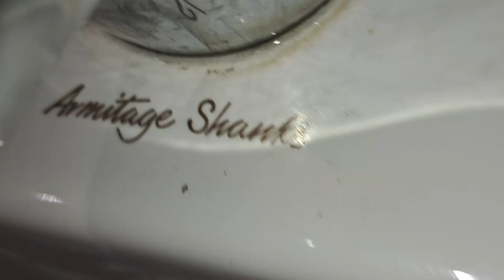Chessington Tomb Blaster, Armitage Shanks, Orbit countertop sink & Initial F5 hand dryer